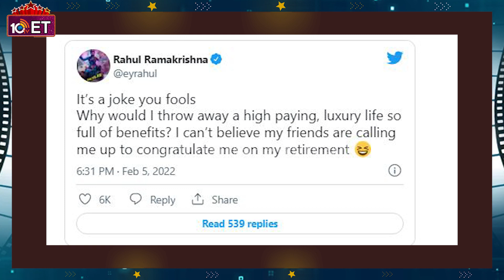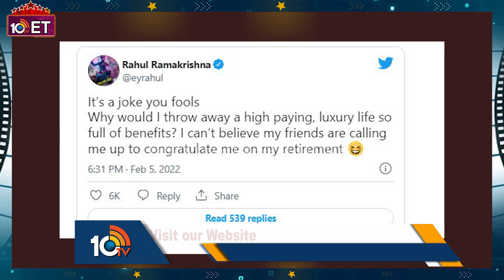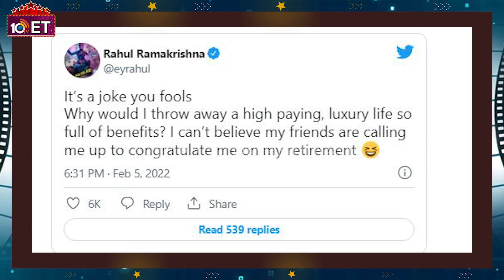రాహుల్‌పై నెటిజన్లు ఫైర్ | Rahul Ramakrishna's Shocking Tweets | 10TV Entertainment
10tv News Channel Owned by Spoorthi Communications Private Limited. 10Tv is one of the leading News channels which the delivers National and International And Regional News Streaming 24/7.10Tv has its wings spread all over the world to deliver the trustful news.Channel Dedicated to GeneralNews, LiveReports, Breaking News, Sports News, Weather News, Entertainments, BusinessUpdates, Big Debates,Exclusive Interviews etc.